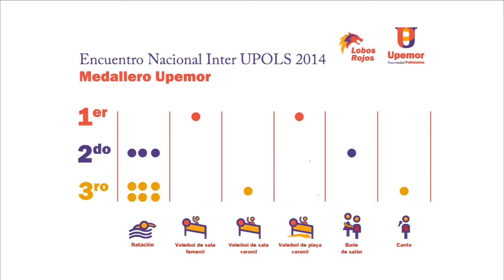Upemor en el Encuentro InterUpols 2014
Participación de los Lobos Rojos Upemor en el Encuentro Nacional InterUpols 2014.